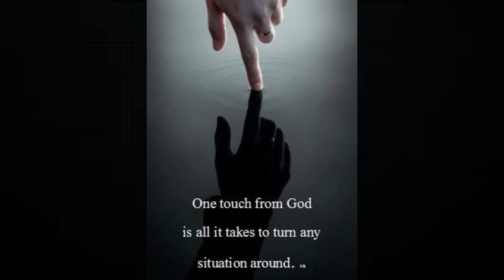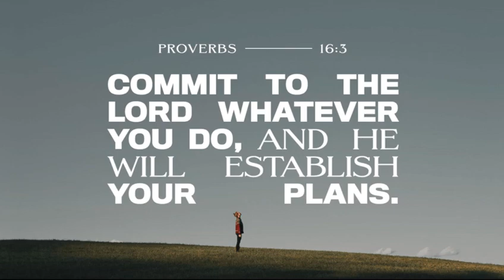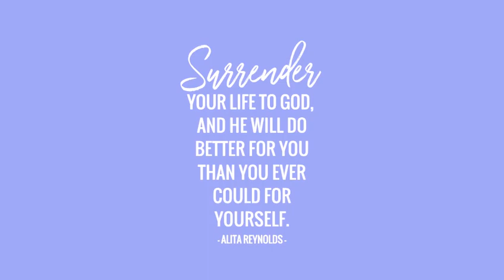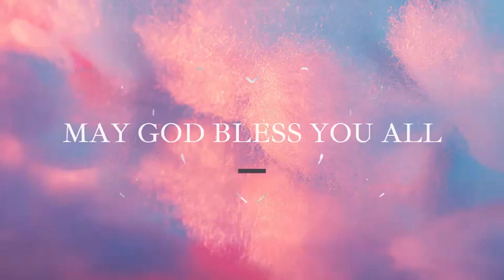morning with Jesu great motivation stories l by Charles edwin Bangalore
Video from Charles Edwin